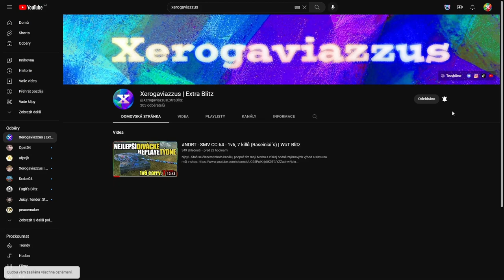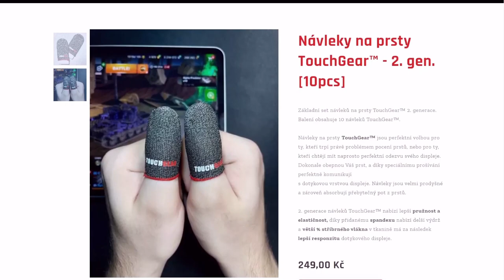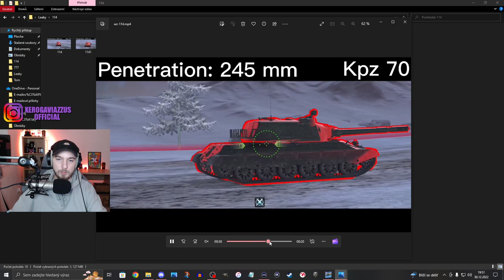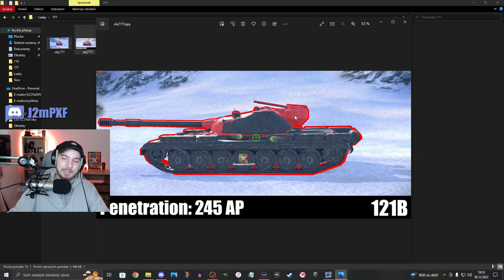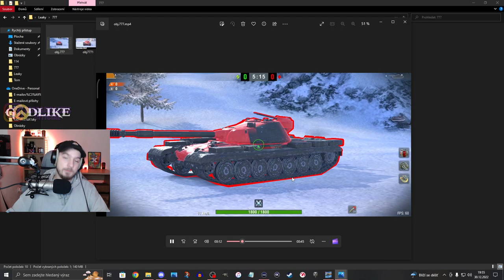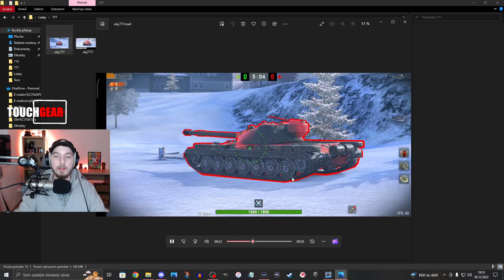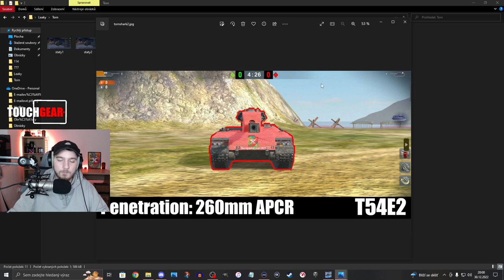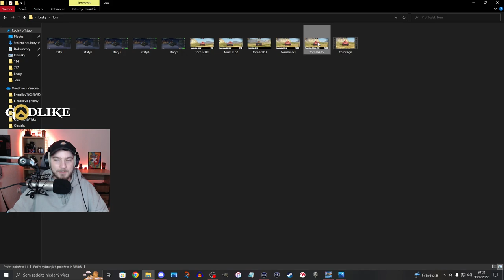CO SE TESTUJE? - Obj. 777 II, WZ-114 & Bofors Tornvagn🔥 | WoT Blitz